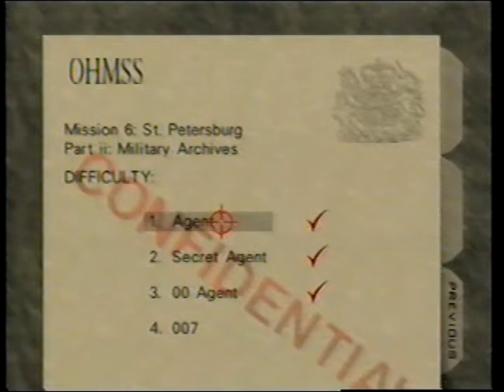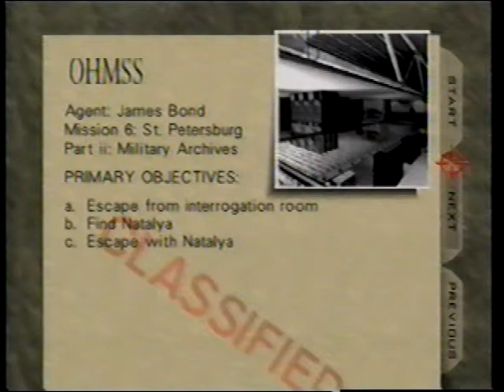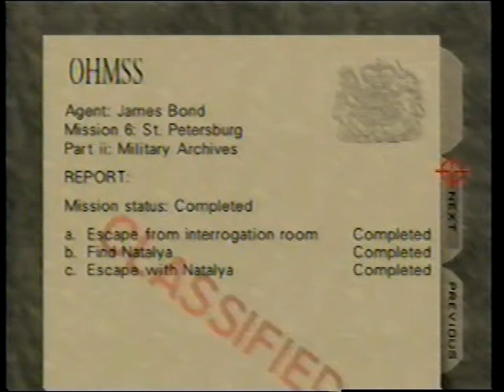N64 Goldeneye 007 (Agent) Archives Speed Run 25 Seconds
This is a Speed Run of the Archives Level on Agent Difficulty done in 25 seconds for the Original N64 cartridge Goldeneye 007.